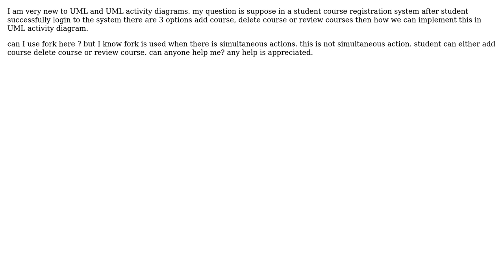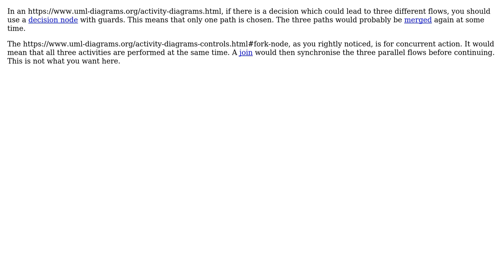Software Engineering: Select one from multiple options in UML activity diagram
With thanks & praise to God, and with thanks to the many people who have made this project possible! You are responsible for your own actions.